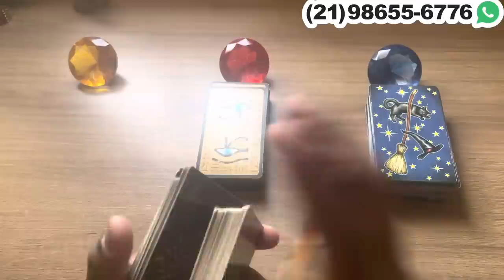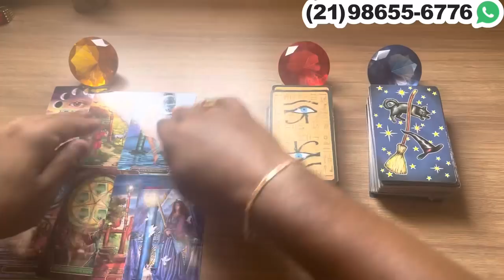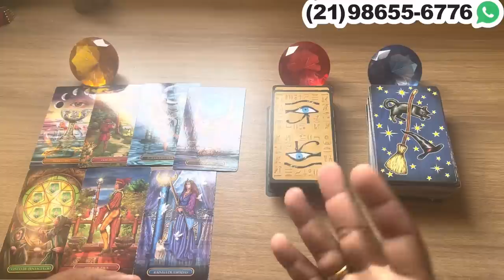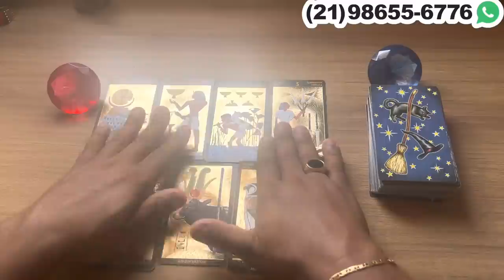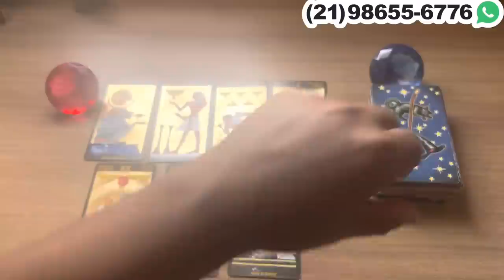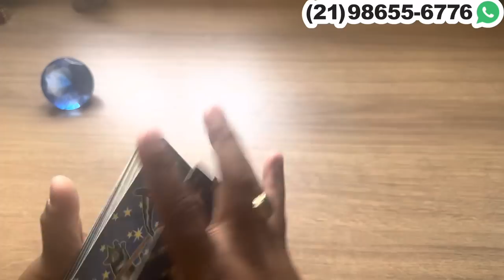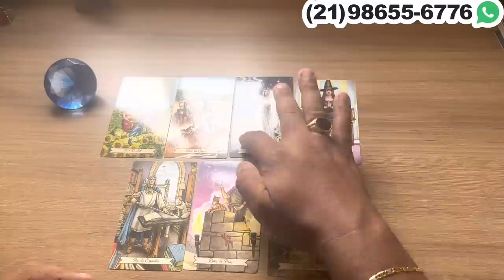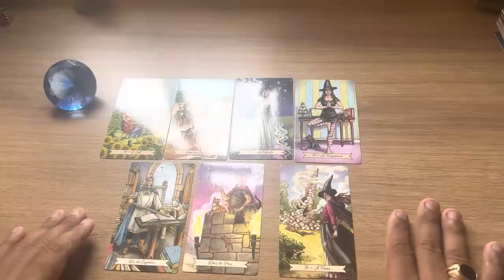GRANDE REVIRAVOLTA VINDO EM SUA DIREÇÃO! | Tarot Responde 💘